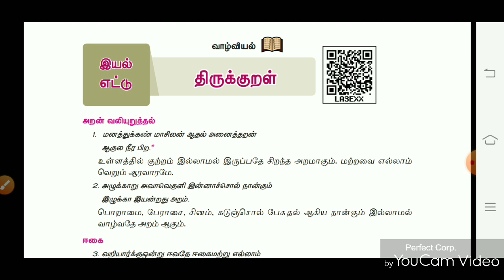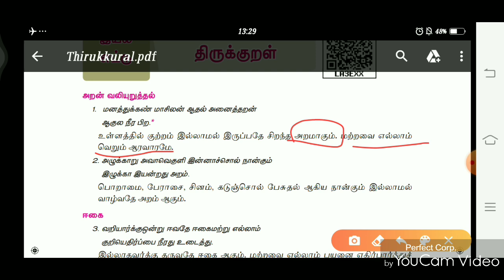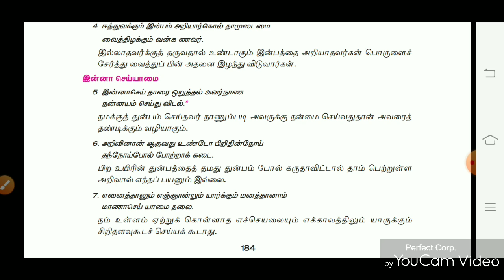தினமும் திருக்குறள் |DAILY THIRUKKURAL | DAY - 5 | TNPSC GROUP 2 NEW SYLLABUS |VETRI NICHAYAM